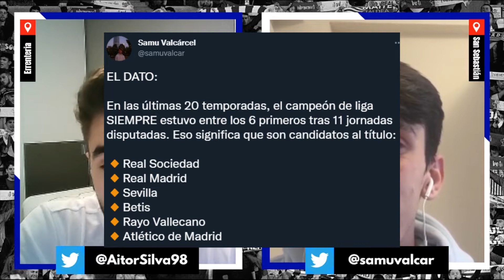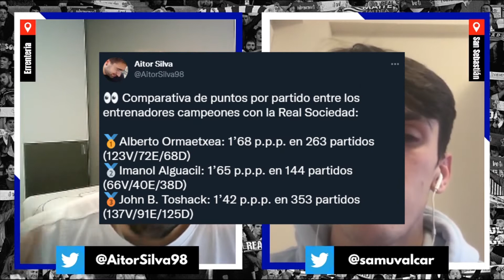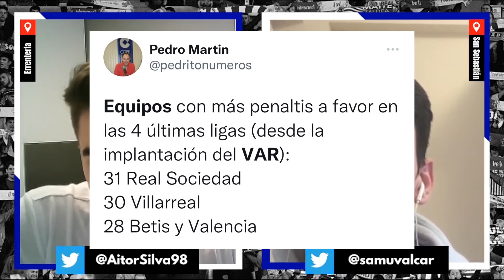¿PUEDE ESTA REAL SOCIEDAD SOÑAR A LO GRANDE? - con Samu Valcárcel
El bueno de Samu Valcárcel se vuelve a pasar una vez más por el canal para hablar sobre la ilusionante temporada que se avecina y otros temas más.

¡No olvidéis pasar por el canal de Samu, y por supuesto, de seguirlo en Twitter!